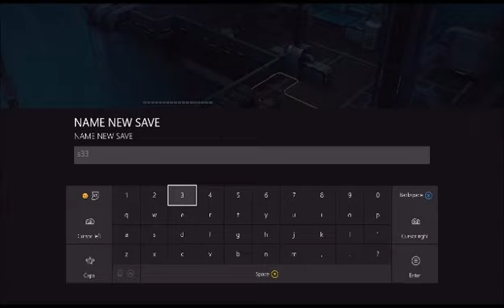let's play X-com 2 part 65